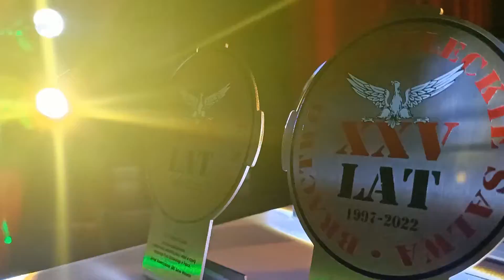25 lat Salwa